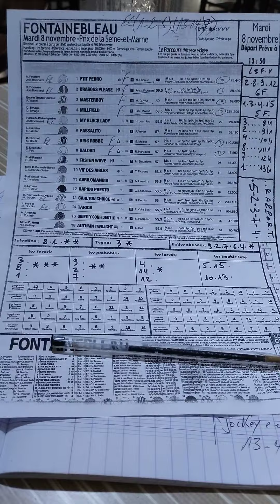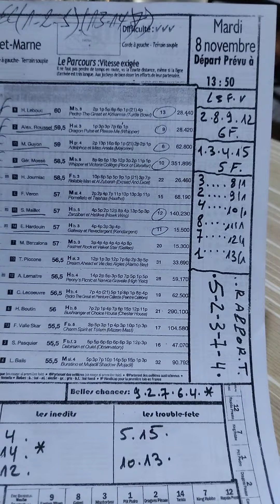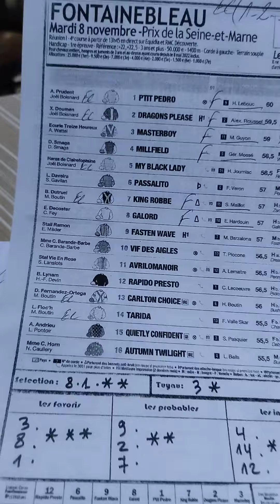Quinté+ mardi 8 novembre à Fontainebleau handicap 1400m Réf+22+22,5 R1/4...16 partants.